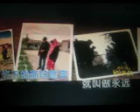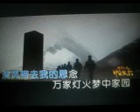雄鹰飞过帕米尔 【WB】（甫人--- 塔斯肯） 2024 2 10